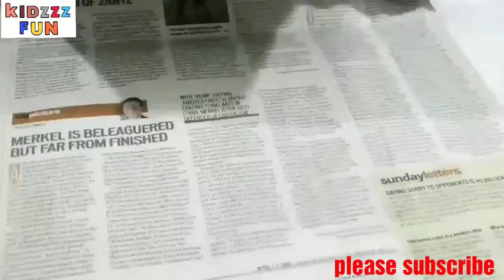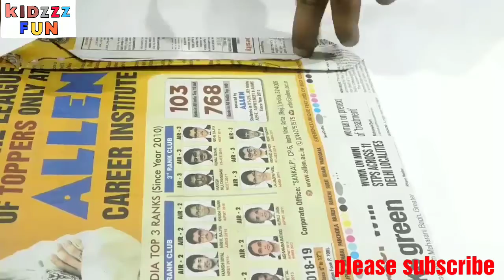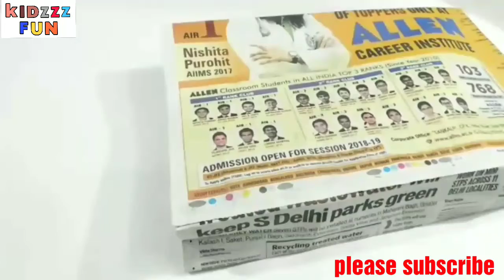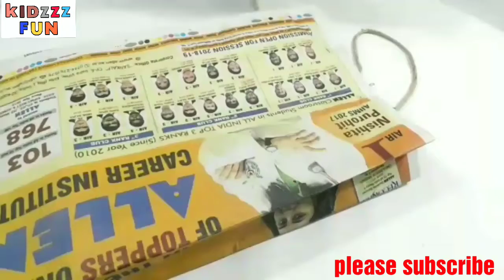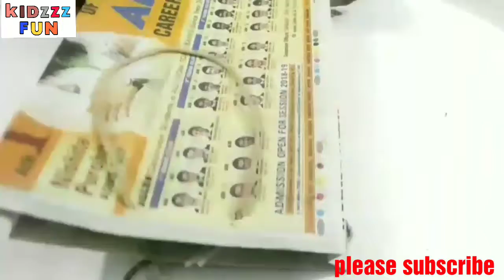Reuse of waste newspaper..!!How to make easy newspaper hand bag..!!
Hii... friends this video is just for fun and to learn how to make easy newspaper handbag.